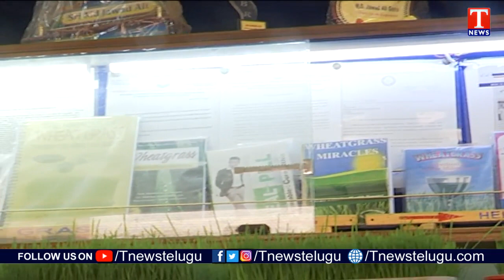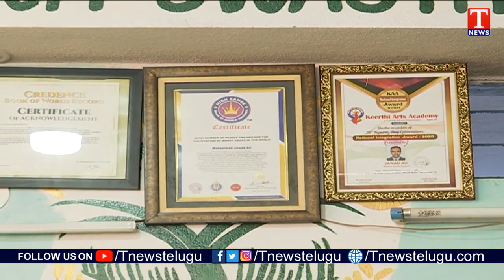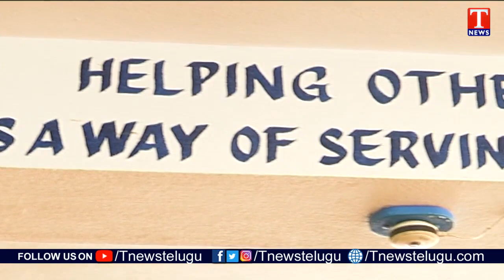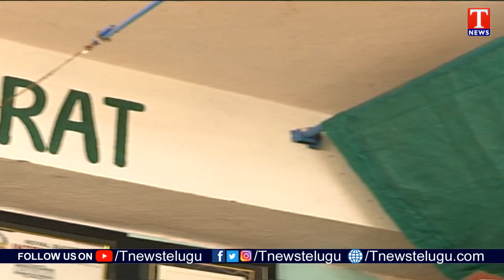Chenu Chelaka | Wheat Grass Cultivation With Hydroponics System By Javed Ali | T News